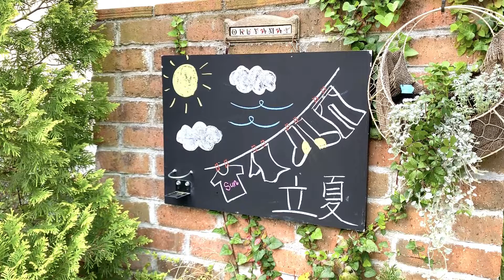【ガーデニングを楽しもう！】今回は私のお庭のご紹介です。花を眺めながら癒しのひと時をお過ごしください。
お花とガーデニングが大好きな「奥山シゲル」と申します。同じ趣味を持つ皆様と楽しみを共有出来ればと思い、ガーデニングチャンネルを更新しております。今回は、私のお庭をご紹介させて頂きます。花を眺めながら癒しのひと時をお過ごし下さい。